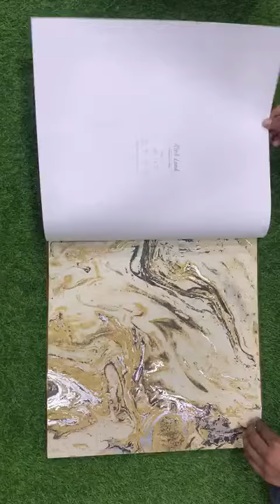8527178562 imported wallpaper